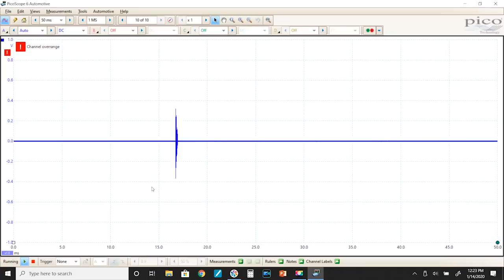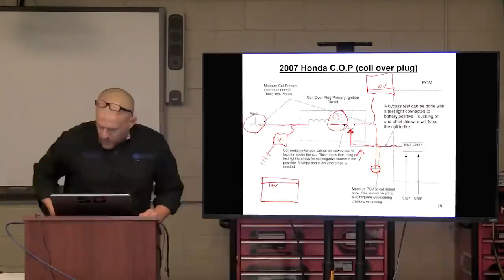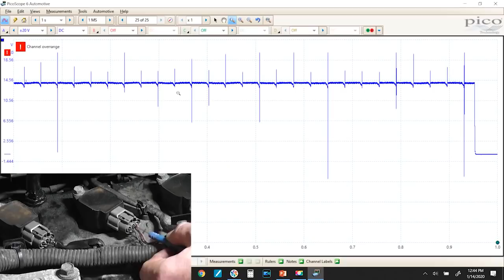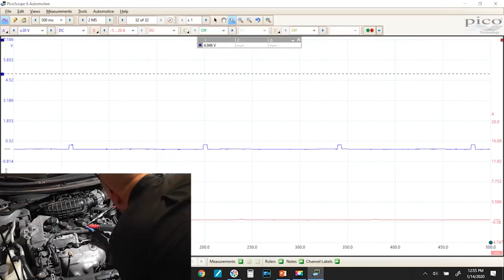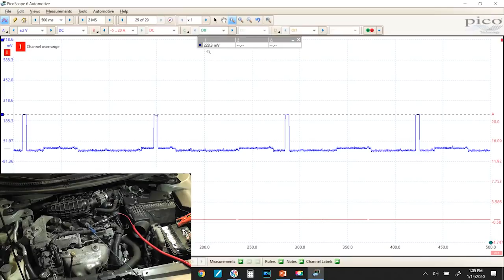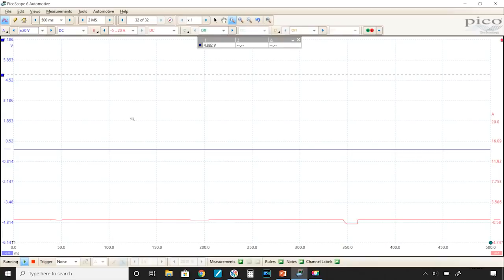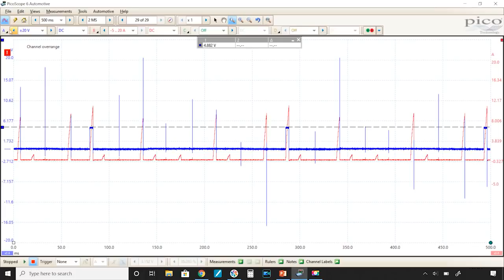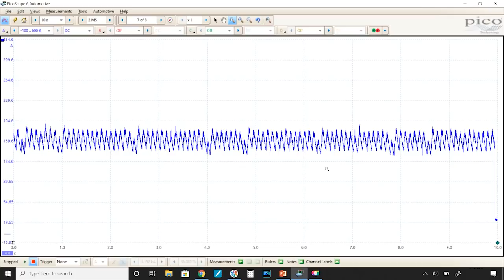Control Testing Ignition Coils (Part 3 Of An 8 Part SD Premium Series)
In this part 3 video we will be reinforcing what we've learned so far on a live car. As well as determining if we can view coil trigger signals with a test light. Then finally we switch to a 2016 GMC with a misfire that just had a new coil installed, without a fix.

operation and wiring of a 3 or 4 wire C.O.P. ignition coil [1:00]
"control testing" ignition coils, 2, 3 and 4 wire designs [6:00]
live demo, using a lab scope (Picoscope) on a C.O.P. system [11:00]
warning on using a filter and a trigger at the same time [16:00]
can we use a test light to check a coil trigger signal (base circuit control) [21:35]
connecting an LED & incandescent test light to transistor base circuit [23:30]
a request to check a 2016 6.0L GM with a misfire  [28:40]
importance of checking the amplitude of a trigger signal, power and ground testing [32:50]
live misfire study begins 2016 GMC Sierra 3500 6.0L VIN G engine [35:10]
measuring ignition coil current ramps at the fuse box [37:35]
syncing the current ramps with the #1 coil trigger signal [39:50]
warning on setting a trigger [43:50]
spark test on the new coil with my test light [47:05]
cranking compression sound test [49:50]
relative compression test with a lab scope [50:35]